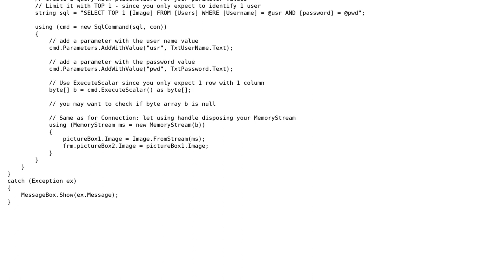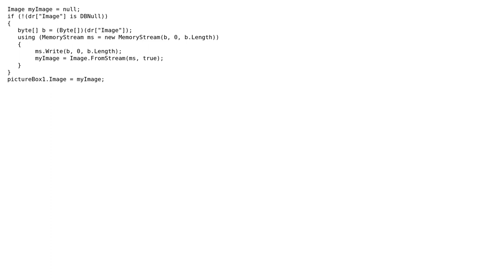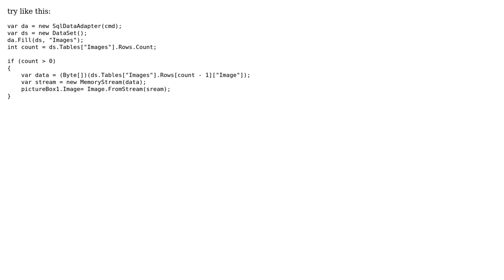Get image from Db to image Box (3 Solutions!!)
Get image from Db to image Box

With thanks & praise to God, and with thanks to the many people who have made this project possible! | Content (except music & images) licensed under CC BY-SA | Music | Images & others | With thanks to user Shahrooz Ansari user rius user Filburt user Azam Khan and the Stack Exchange Network Trademarks are property of their respective owners. You are responsible for your own actions.